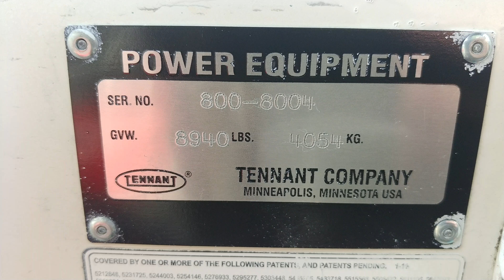Tennant 800 S#: 8004 Test Video